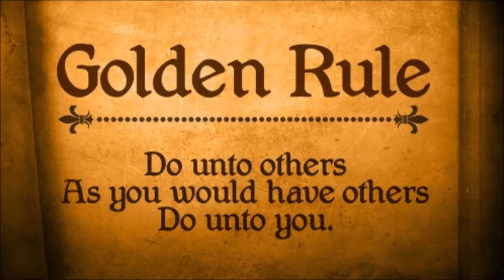BETHEL-GRACE FREE WILL BAPTIST CHURCH-Andrew, Ryan Taylor Peach on Love